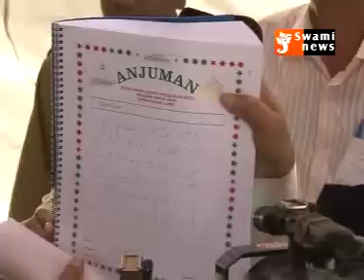Aasif Ali Zardari's Ajmer Dargah Visit